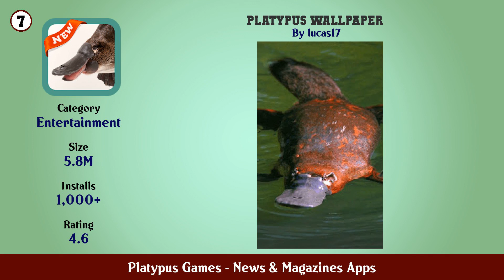Top 10 Platypus Games Android App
In this video we have listed Top Platypus Games Android Apps. This video is for information and reference purpose only.